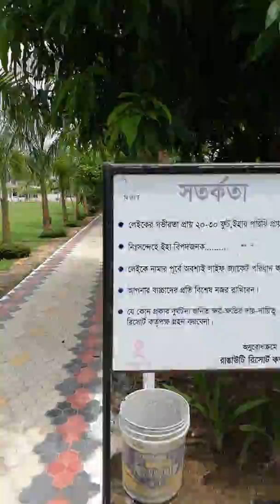Ranguti Resort moulovi_bazar